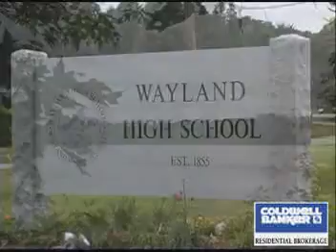Wayland, MA Our Town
Our Town videos are your access to the communities in which we serve. Visit parks, main streets, shops, neighbourhoods and all the sites that make each New England town unique. Sit back, enjoy, and welcome to Our Town. Our Town videos are an exclusive feature of Coldwell Banker Residential Brokerage.  Welcome to Wayland, MA!